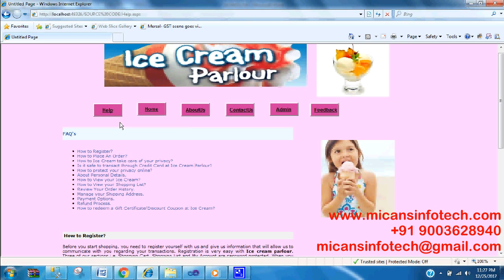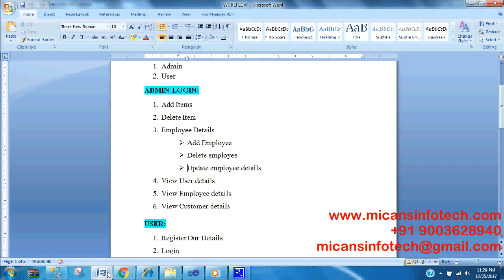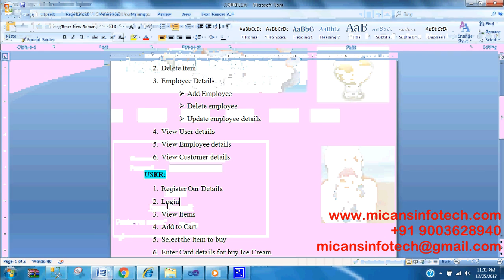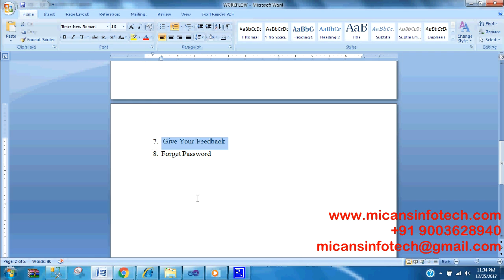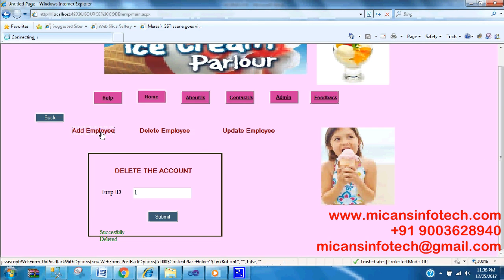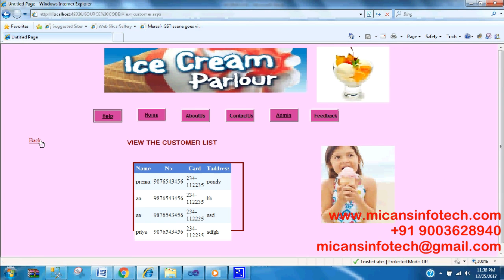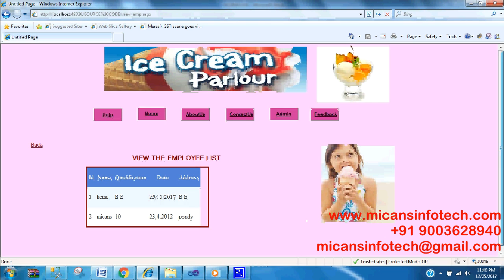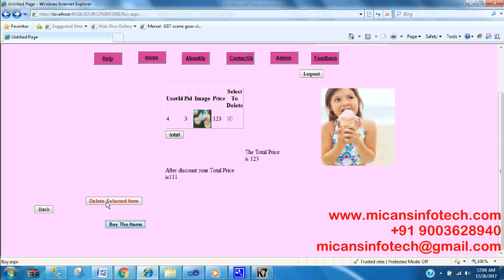ICE CREAM PARLOR MANAGEMENT SYSTEM- IEEE PROJECTS 2018